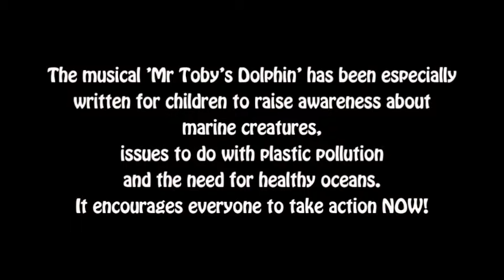The Cod Fish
‘The Cod Fish’ is our engagingly lilting song for primary schools which perfectly captures the character of cod fish! It’s great fun to sing and dance to, with lots of interesting fishy facts in the lyrics. 'The Cod Fish' is perfect to sing in school for assembly or in a concert setting - and children and audiences love it!

‘The Cod Fish’ is one song taken from our primary school musical ‘Mr Toby’s Dolphin’ which aims to raise awareness about our amazing marine animals, issues to do with plastic - especially plastic in the ocean - and the need for healthy oceans. The musical is a resource which is available for everyone to download